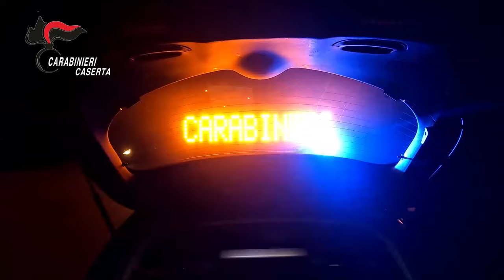Video CC. Diciottenne aggredito e sequestrato in provincia di Caserta, arrestati quattro giovani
Il provvedimento riflette gli esiti di un'attività investigativa, svolta dai Carabinieri della Stazione di Macerata Campania a seguito della denuncia sporta da un diciottenne che raccontÒ che nella notte tra il 21 ed il 22 febbraio 2023, mentre si trovava in compagnia di alcuni amici in piazza De Michele di Macerata Campania, era stato aggredito da un gruppo di ragazzi che, dopo averlo colpito con dei pugni al volto cagionandogli la frattura scomposta delle ossa nasali, lo avevano trascinato per i capelli, impedendogli di fuggire, e lo avevano costretto a salire nel bagagliaio di un'autovettura